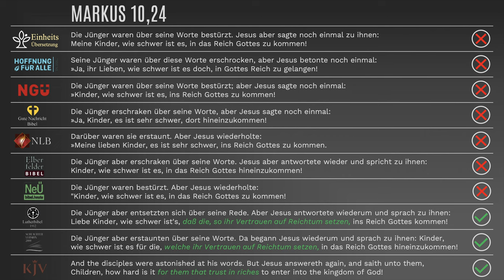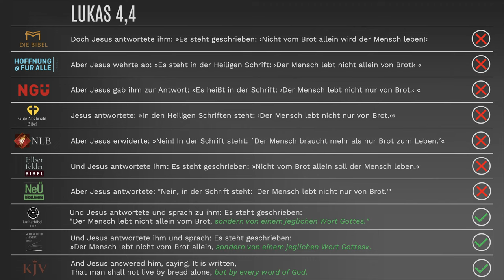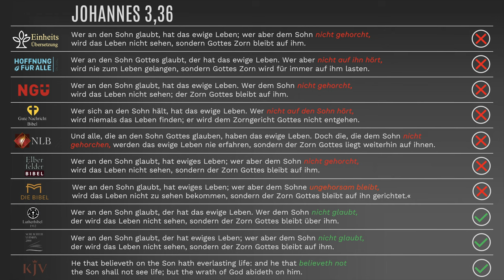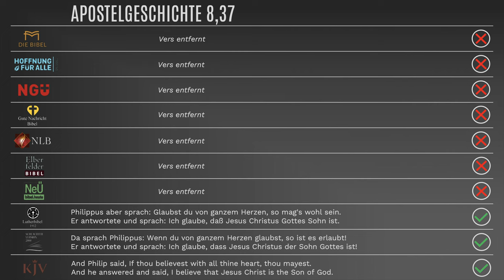Wie moderne „Bibeln“ Gottes Wort verdrehen – ein paar Beispiele (Elberfelder, HfA, NeÜ, NGÜ, usw.)